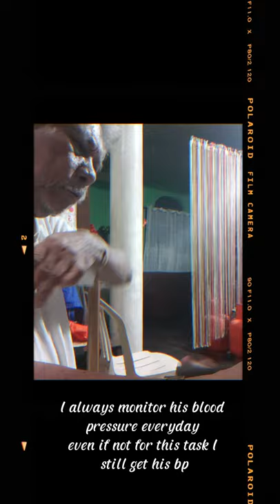ACOYMO VINEZE CAYLE D.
Grandparents as Treasure Chest of Valuable History,  Values, Traditions and Wisdom. " My Lolo and Lola: Our Heritage Heroes"